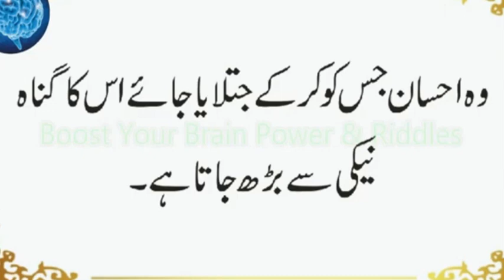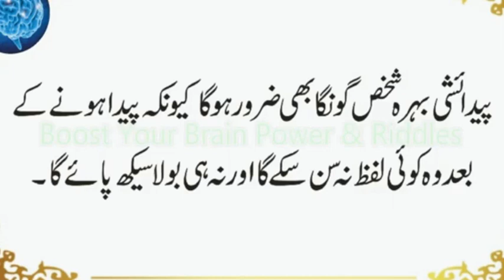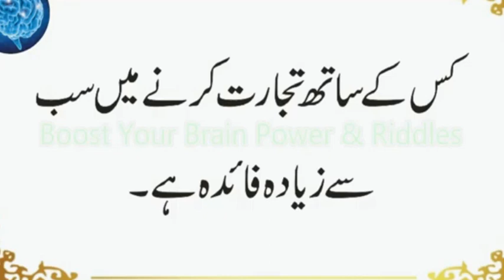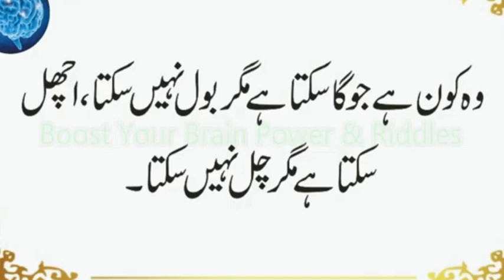Kis Hasti ka Namaz e Janaza Nahi Parha Gaya | Konsi Naiki Karne Se Gunah Milta Hai | Urdu & Hindi